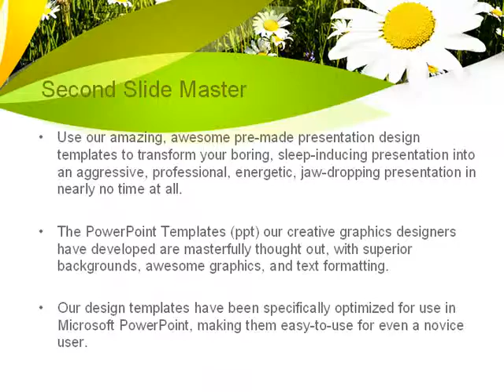Ox-eye Daisy Camomile PowerPoint Template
Ox-eye Daisy Camomile PowerPoint Template for presentations.